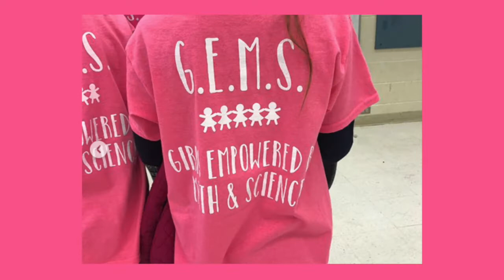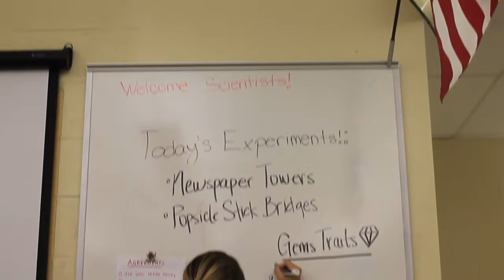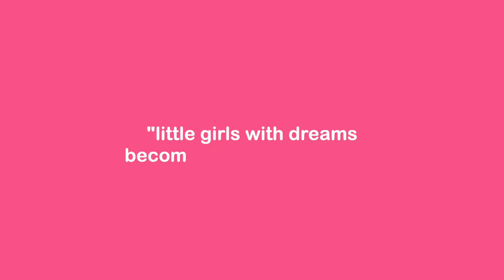GEMS: Girls Empowered by Math & Science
--2019. For the Girls Impact the World Film Festival 2019.